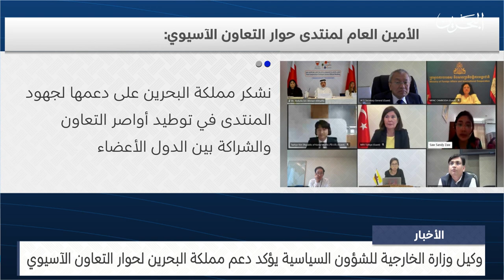مركز الأخبار : وكيل وزارة الخارجية للشؤون السياسية يؤكد دعم مملكة البحرين لحوار التعاون الآسيوي